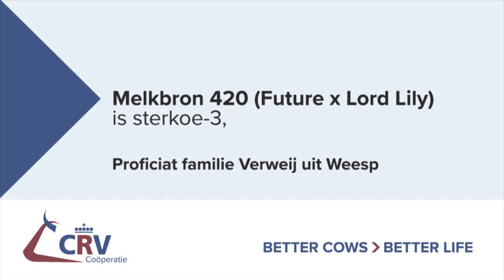Sterkoe 3: Melkbron 420 (familie Verweij, Weesp)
Melkbron 420 (Future x Lord Lily) van de familie Verweij uit Weesp is Sterkoe 3